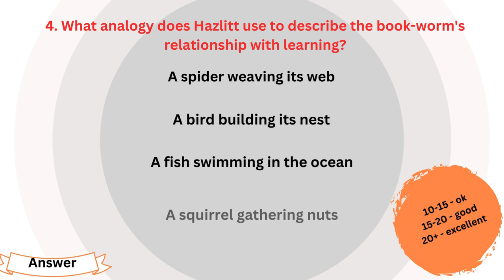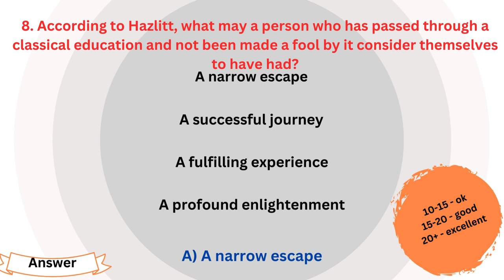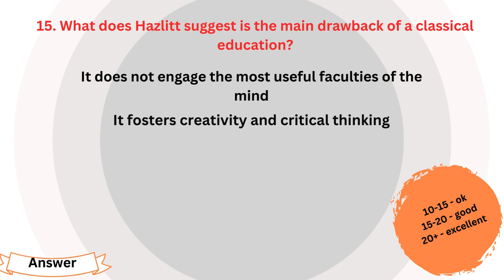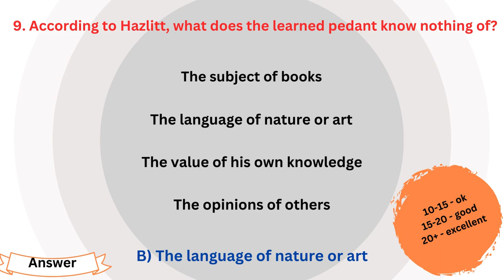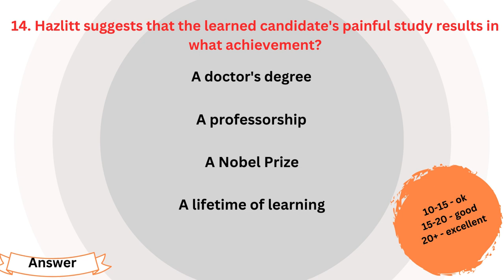On the Ignorance of the Learned By William Hazlitt MCQS